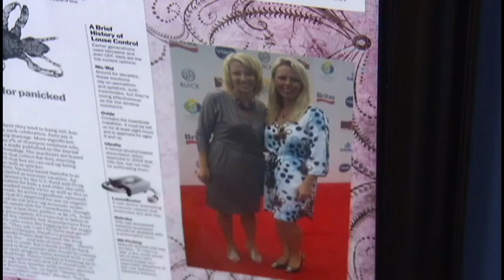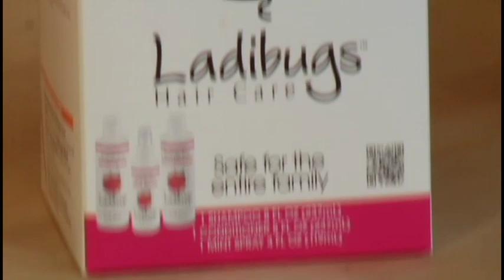Former nurses make lice their business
A Hopkins company is making a name for itself taking on a problem few people want to talk about: lice.

Five years after starting Ladibugs Hair Care, the company has grown into a $1.5 million business with products available nationwide and internationally.

Head lice is a prevalent problem. According to the Centers for Disease Control and Prevention, an estimated six to 12 million children get head lice each year in the United States.

Ladibugs co-founders Rachel Knutson and Lisa Rudquist, both mothers and registered nurses, know what it's like when a child comes home with lice. Both women experienced the problem with their daughters and were unhappy with their treatment options.

"We found that when you open up a bottle of chemical preparation to treat your child for head lice, you know as a mother that there is something in there that you don't want to put on your kid," said Lisa Rudquist.

In 2010, the women developed their own line of pesticide-free products for the prevention and elimination of lice.

"Mint is our main essential oil in our products, and that's what lice find offensive," said Rachel Knutson. "They will crawl away from that scent."

The products are now sold at Great Clips stores nationwide and in Canada. Knutson & Rudquist are currently working on making their products available in international markets.

"Lice is a world-wide problem so that is where our sights are set," said Rudquist.

The co-founders of Ladibugs Hair Care will find out later this month if they're the winner of the 2015 Emerging Entrepreneur of the Year category awarded each year by the TwinWest Chamber of Commerce.